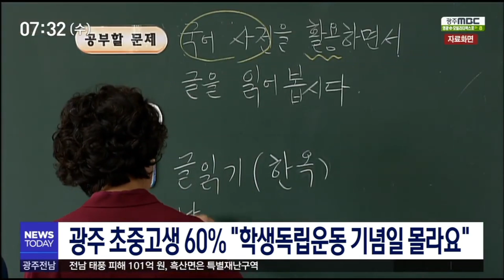광주 초중고생 60% "학생독립운동 기념일 몰라요"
광주지역 초중고등학생 10명 중 6명은 학생독립운동 기념일이 언제인지 모르는 것으로 조사됐습니다.

또 광주에서 조직적으로 학생독립운동이 일어났다는 사실에 대해서도 절반에 못미치는 45.4%만 알고 있다고 답했습니다.